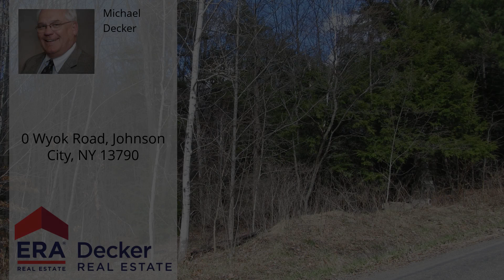0 Wyok Road, Johnson City, NY 13790 - MLS #208178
Property Description
Level to road views, pastures and meadows. Convenient commuting distance to many triple city job opportunities. Possible pond site views, and some trees.
Directions
Country Club to Farm to market or Airport rd to Farm to market.